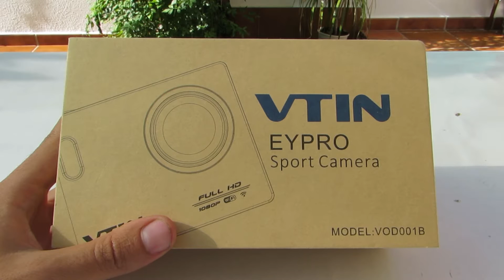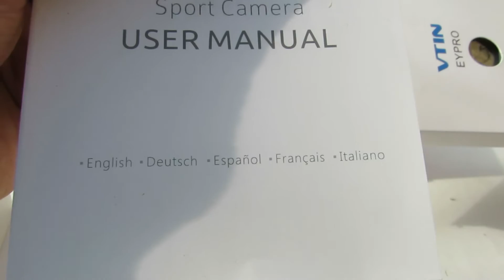Unboxing/Review de videocámara deportiva VTIN 1080p FullHD 12MPx Castellano, Español